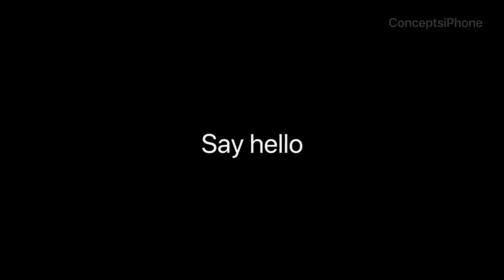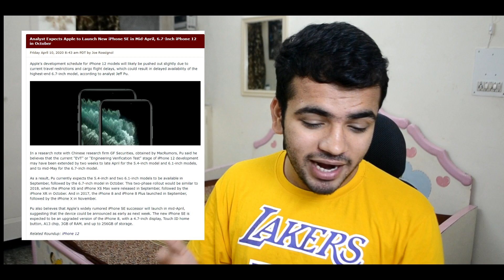[HINDI] iPhone SE 2 / iPhone 9 (2020) FINAL Leaks, Specifications, Price & Launch Date. April 2020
In this video I gave you all the information about the iPhone se 2 or the iPhone 9, the iPhone 9 launch is just around the corner and maybe launched anytime this week. The iPhone 9 or iPhone se launch was delayed due to the current situation of the world but luckily the event was just delayed not cancelled. The iPhone se 2 will be launched this week and this has been confirmed by two very reliable sources however we may not see actual hand on due to the lockdown in India and it will take around 1-1.5 months for the iPhone se 2 to reach India watch the video for more

2) Drop a Comment
3) Follow Harsh Sharma on Instagram

iPhone SE 2 / iPhone SE 2 Plus or iPhone 9 / 9 Plus Latest Leaks, Launch Date, Specifications, Price + How iPhone SE 2 Launch has been affected by Corona Virus.

My Previous iPhone SE Videos

iPhone SE 2 More Leaks, Specifications, Price, Launch Date & More | iPhone SE 2 will be AWESOME !

Links to buy MacBooks

Apple MacBook Pro (15-inch, Previous Model, 16GB RAM, 512GB Storage, 2.2GHz Intel Core i7)
New Apple MacBook Pro (16-inch, 16GB RAM, 1TB Storage, 2.3GHz Intel Core i9)
Apple MacBook Air (13-inch, Latest Model, 8GB RAM, 128GB Storage, 1.6GHz Intel Core i5)
New Apple MacBook Pro (13-inch, 8GB RAM, 256GB Storage, 2.4GHz Intel Core i5)
Apple MacBook Pro (15-inch, Latest Model, 16GB RAM, 512GB Storage, 2.3GHz Intel Core i9)